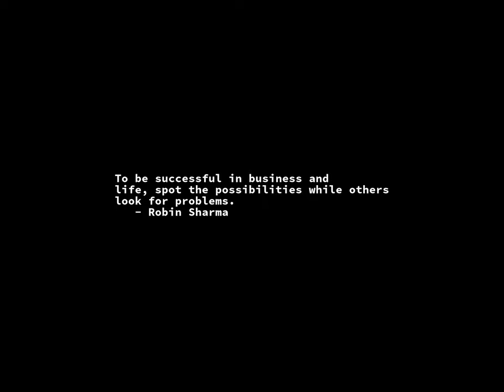Sunrise Time-lapse: Sunday, August 28, 2022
On this day:
   Henry Hudson discovers Delaware Bay, 1609
   Martin Luther King leads over 200,000 in civil rights rally in Washington, DC, 1963
   Heroes Day in Philippines

Today's random fortune, quote, or snark:
I know th'MAMBO!!  I have a TWO-TONE CHEMISTRY SET!!